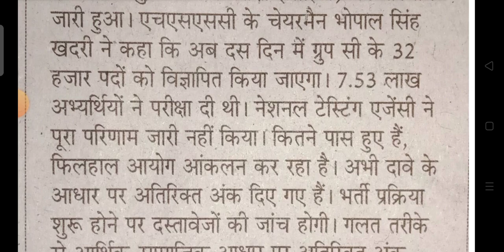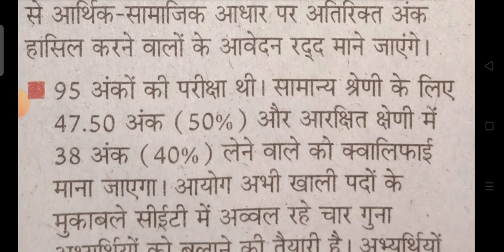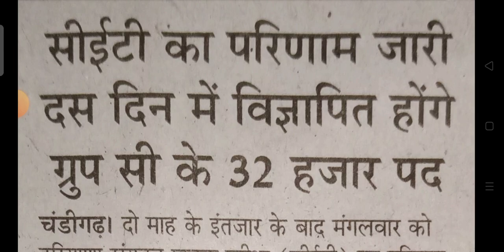ग्रुप सी की 32000 पदों की भर्ती हरियाणा स्टाफ सिलेक्शन कमीशन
हरियाणा स्टाफ सिलेक्शन कमीशन के तहत नई भर्ती
हरियाणा स्टाफ सिलेक्शन कमीशन पीजीटी भर्ती 2023
हरियाणा स्टाफ सिलेक्शन कमिशन हरियाणा पुलिस भर्ती
हरियाणा स्टाफ सिलेक्शन कमीशन टीजीटी भर्ती 2023
हरियाणा स्टाफ सिलेक्शन कमिशन नई अपडेट
सीईटी न्यू क्वालीफिकेशन क्राइटेरिया
CET nai Bharti prakriya
सीईटी एग्जाम पैटर्न क्या है
हरियाणा सरकार के द्वारा 65000 भर्ती की जाएगी
ग्रुप डी का एग्जाम कब होगा
हरियाणा स्टाफ सिलेक्शन कमीशन भर्ती प्रक्रिया 2023
डॉक्यूमेंट वेरिफिकेशन हरियाणा स्टाफ सिलेक्शन कमीशन
आईटीआई इंस्ट्रक्टर भर्ती के डॉक्यूमेंट वेरिफिकेशन
आईटीआई इंस्ट्रक्टर का रिजल्ट कब
Haryana Vanya जीव आभारणाय
हरियाणा प्राणी उद्यान कहा है
how to prepration cet group d exam
cet group d 2023
cet group d
Kuldeep Meghwal
HTET HRGK PRT TGT PGT HTET PREVIOUS YEAR QUESTION PAPER